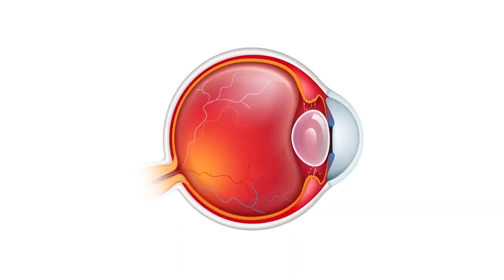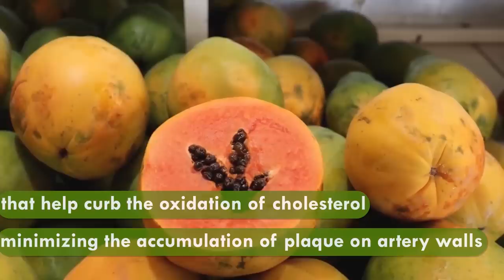I ONLY EAT These (TOP 5 FRUITS) To CONQUER AGING and LIVE LONGER| TOP 5 Anti-aging FRUITS